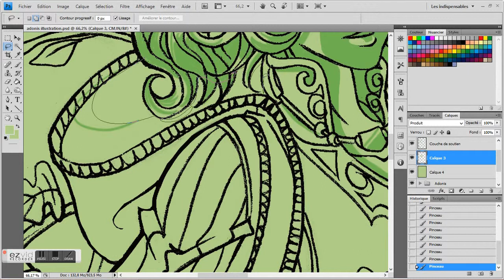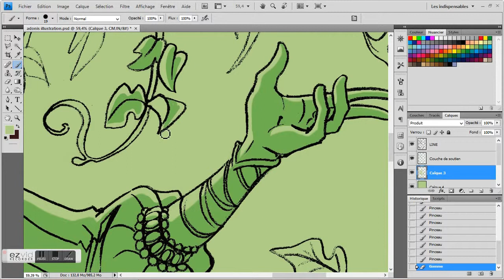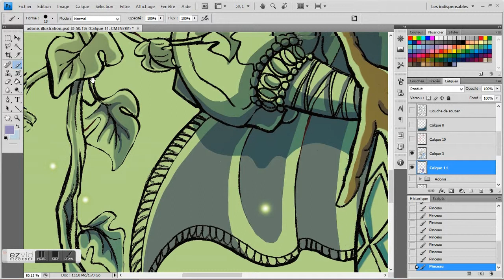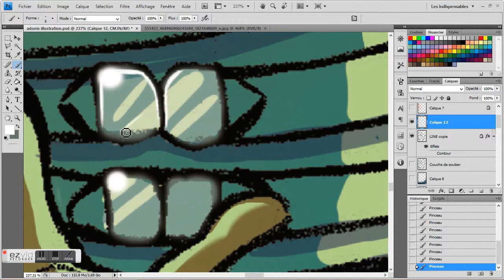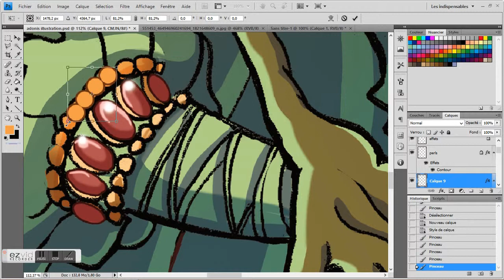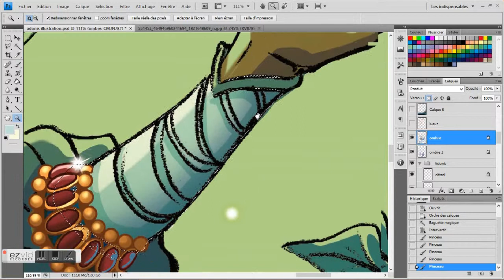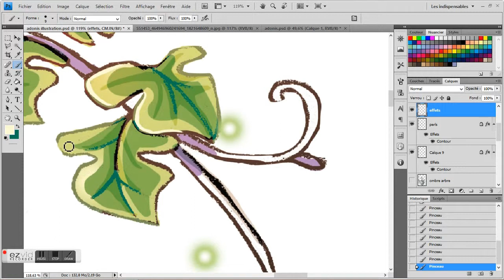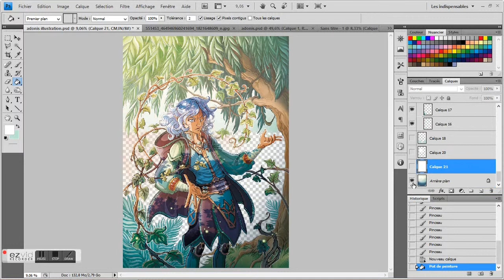Mise en couleur d'Adonis sur le projet Lence.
Adonis est le personnage secondaire d'un projet que vus pouvez retrouver sur facebook: